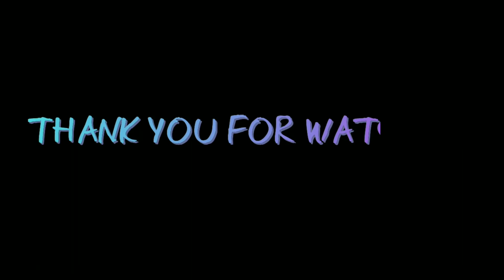Finally Get The Berlin Trophy 🏆 Berlin Ring Done On This Account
Track _Limitless – MusicbyAden & tubebackr
[Free Copyright-safe Music]